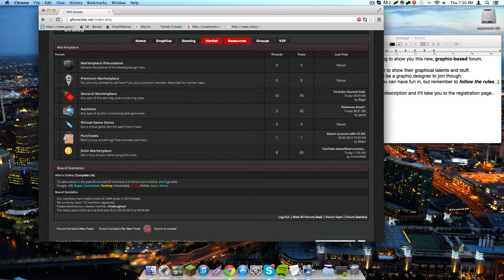GFXSociety - Society for Graphic Designers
GFXSociety is a new, exclusive forum for graphic designers. Don't be mad though, GFXSociety is for ALL members. We have a causal section aswell for you non-graphic designers to have fun of your own.